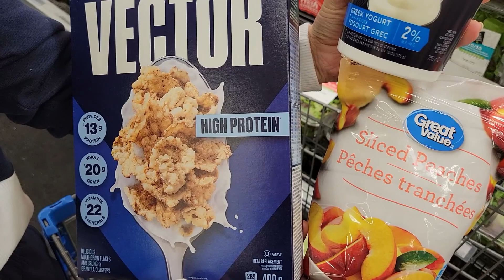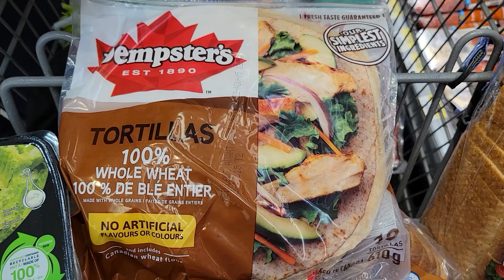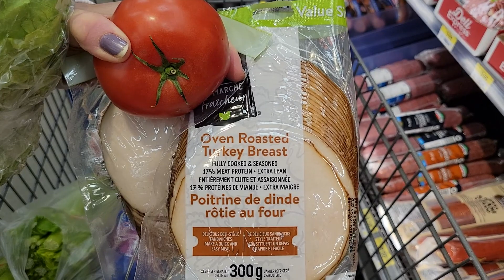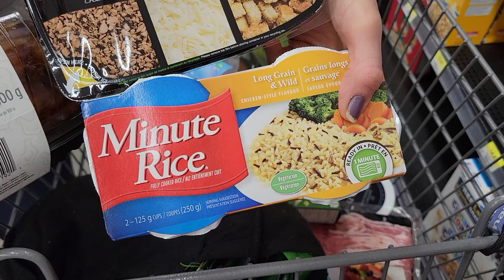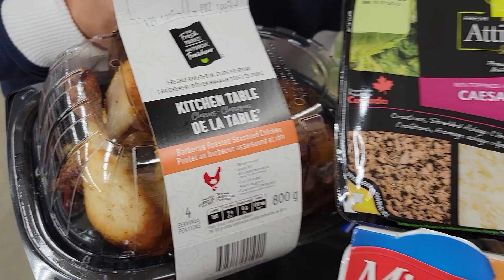My 1850 Calorie WALMART WEIGHT LOSS MEAL PLAN (No Cook & Healthy)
NICOLE COLLET shares her extreme budget Walmart weight loss meal plan.  1850 calories kept Nicole full and was a great way for her to lose 50 pounds in her first 3 months of dieting.  She did portion control in the beginning to lose weight.  She went on to lose a total of 130 pounds on her weight loss journey & has kept it off for over 6 years.